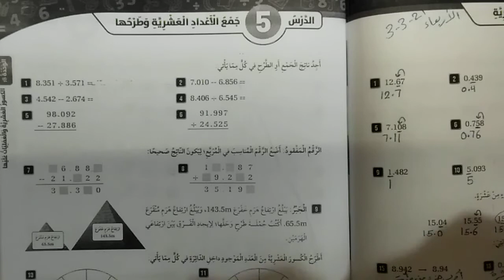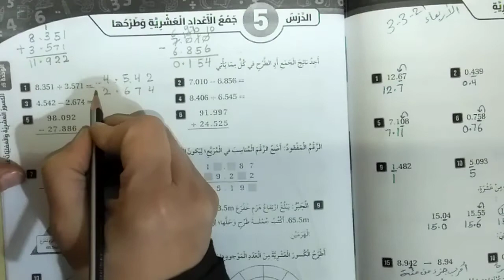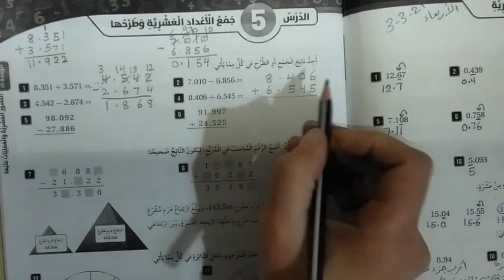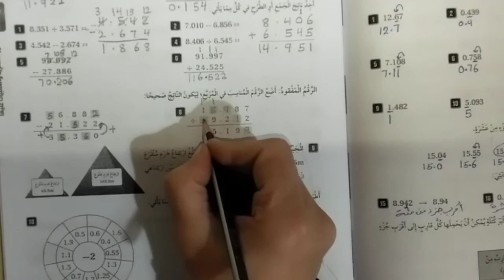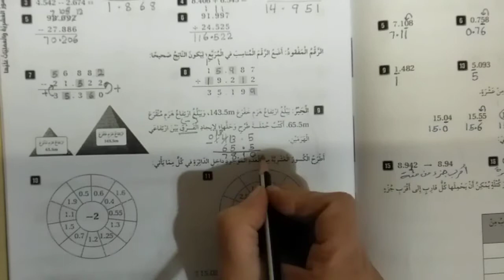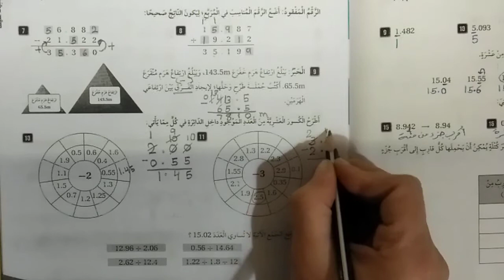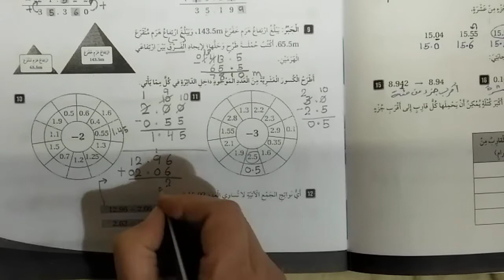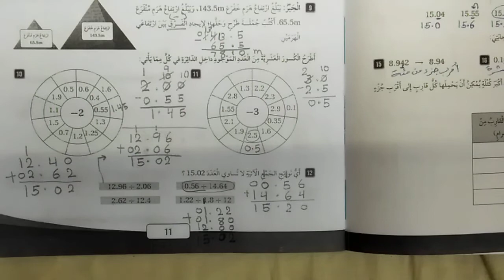رياضيات خامس كتاب التمارين